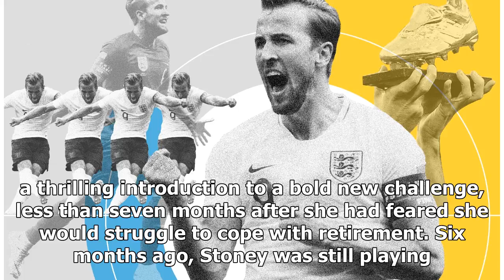Exclusive: Casey Stoney on her 'whirlwind' six months - 'It took me a second to leave England role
Exclusive: Casey Stoney on her 'whirlwind' six months - 'It took me a second to leave England role and become Man Utd manager' | k production channel
Casey Stoney is sat in a spinning chair in the editing suite of Manchester United’s inhouse television channel, no longer dizzy, but pondering how she got here,...